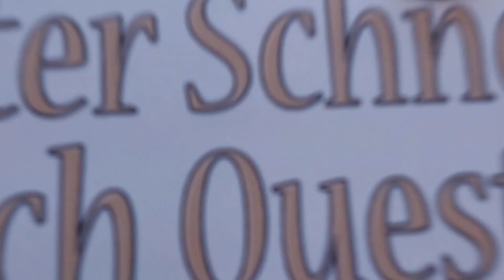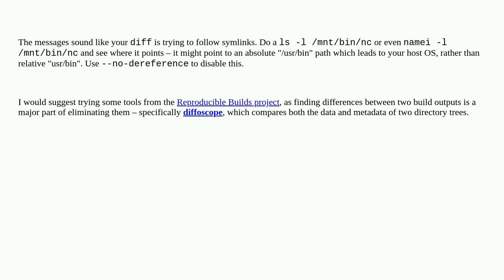How to compare two file systems... diff doesn't work?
A special thanks goes out to the community

  diff linux